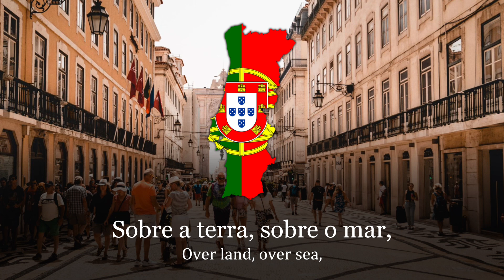“A Portuguesa” - National Anthem of Portugal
Learn history from music.